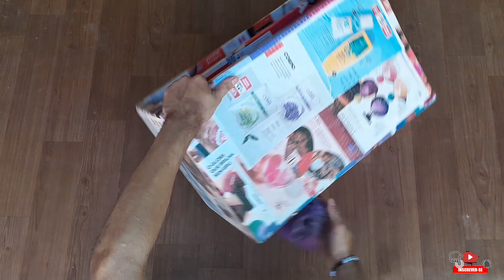COMO FAZER PUFF FEITO COM CAIXAS DE PAPELÃO | FAÇA VOCÊ MESMO PUFF USANDO CAIXAS DE PAPELÃO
COMO FAZER PUFF USANDO CAIXAS DE PAPELÃO DE MANEIRA FÁCIL E PRÁTICA DE FAZER USANDO O MATERIAL QUE TEM EM CASA GASTANDO POUCO.

FAÇA VOCÊ MESMO PUFF DE PAPELÃO GASTANDO POUCO PARA DECORAR SUA CASA OU VENDER.

MATERIAL:
CAIXAS DE PAPELÃO
COLA DE PAPEL
REVISTA
COLA QUENTE
ESPUMA
TECIDO
PAPEL CONTACT
LIXA

MATERIAL:
CARDBOARD BOXES
PAPER GLUE
 MAGAZINE
 HOT GLUE
FOAM
TISSUE
 CONTACT PAPER
SANDPAPER

MATERIAL:
CAJAS DE CARTÓN
PEGAMENTO PARA PAPEL
REVISTA
PEGAMENTO CALIENTE
ESPUMA
TEJIDO
PAPEL DE CONTACTO